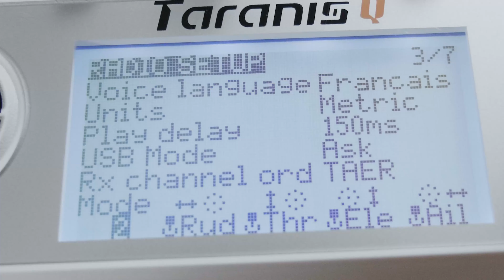Modifier le mode de vol de sa radio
salut tout le monde, aujourd'hui je vous montre comment modifier le mode de vol de sa radio.